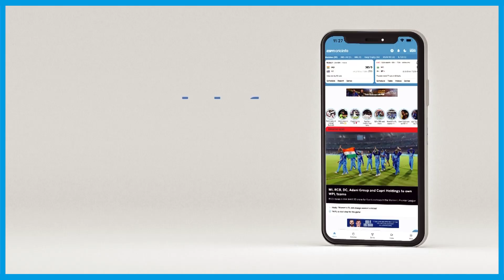லிவிங்ஸ்டன் அதிரடி ஆட்டம் வீண்: பஞ்சாப் அணியை வீழ்த்தியது தில்லி!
புள்ளிகள் பட்டியலில் 12 புள்ளிகளுடன் பஞ்சாப் அணி 8-வது இடத்திலும் 10 புள்ளிகளுடன் தில்லி அணி 9-வது இடத்திலும் உள்ளன.